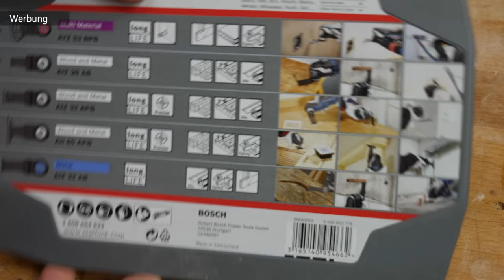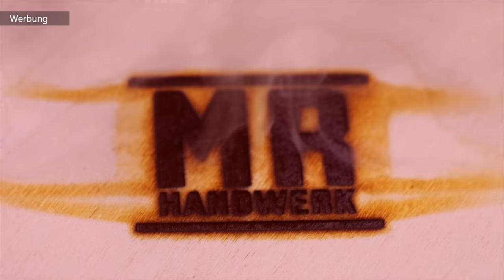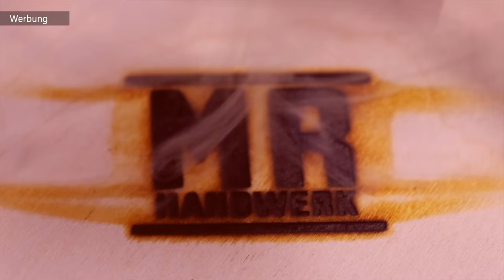WERKZEUG GEHEIMTIPP - SMARTE WERKZUEUGE unter 100€ MrHandwerk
Mein gesamtes WERKZEUG:

AdvancedMulti 18:
Passendes Zubehör:

Ring Maulschlüssel Satz (Bosch):
Ring Maulschlüssel Satz (Wera):